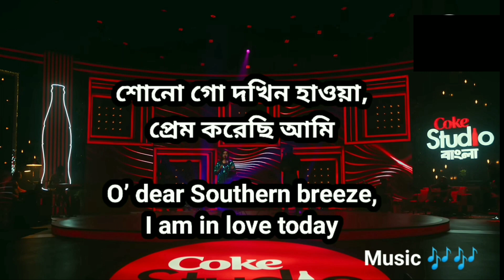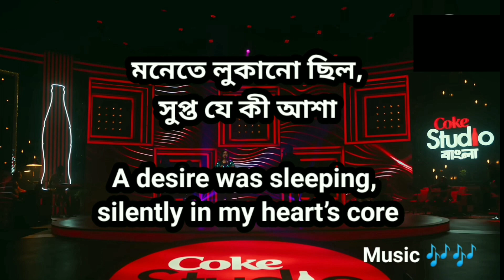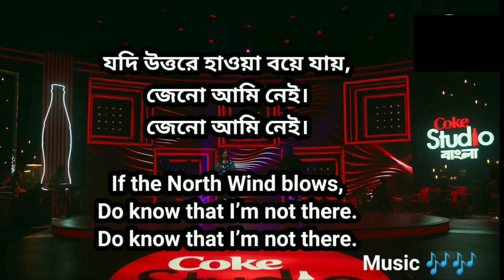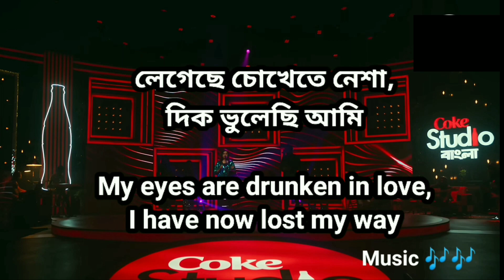Dokhino hawa lyrics | Coke Studio Bangla | Season One | Tahsan X Madhubanti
WellCome To My Channel
Respected Dear Sir or mam I am using your audio song in my youtube video. If I am wrong in this Please add Yoga before giving any kind of copy right claim or strike. Thank you

Curated & Produced by Shayan Chowdhury Arnob
Music Composed & Arranged by Shayan Chowdhury Arnob

Shono Go Written by Meera Dev Burman and Composed by S. D. Burman
Song License Saregama India Limited
Utture Hawa Written by Syed Gousul Alam Shaon

Chief Sound Engineer: Faizan Rashid Ahmad (Buno)
Mixed and Mastered by Saadul Islam

ARTISTS
Madhubanti Bagchi - Vocals
Tahsan Khan - Vocals
Rubayat Rehman - Vocals
Jannatul Firdous Akbar - Vocals
Rahin Haider - Tenor Saxophone
Sayonton Mangsang - Alto Saxophone
Saadul Islam - Electric Guitar
Imran Ahmed - Electric Guitar
Shuvendu Das Shuvo – Acoustic Guitar
Faizan Rashid Ahmad (Buno) - Bass
Shayan Chowdhury Arnob - Keys
Adit Rahman - Keys
Pradyut Chatterjea - Keys
Mithun Chakra - Drums